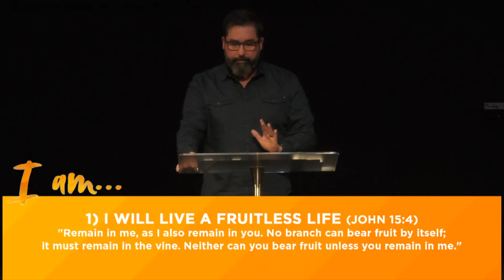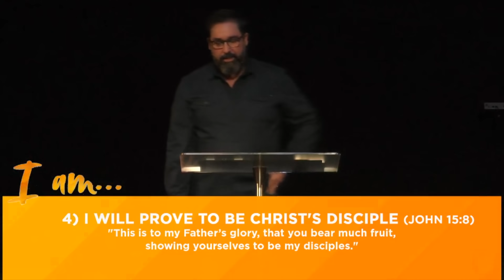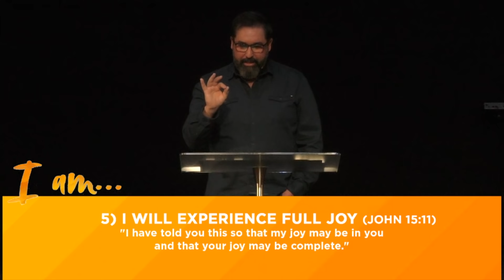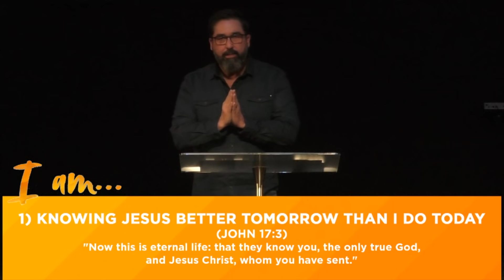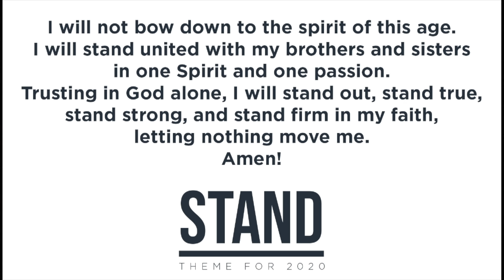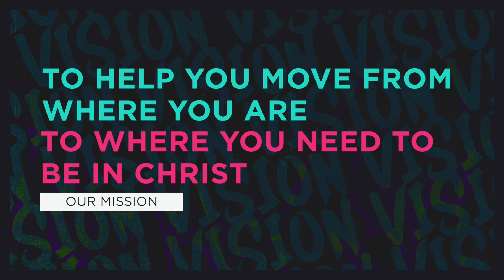Worship Service // Sunday, April 26, 2020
We take a look at the I AM statements of Jesus today